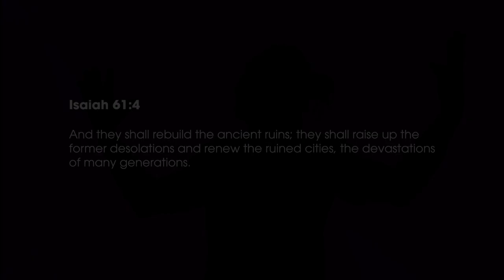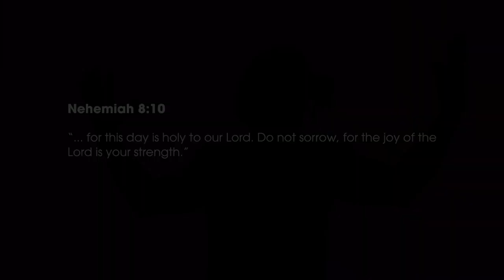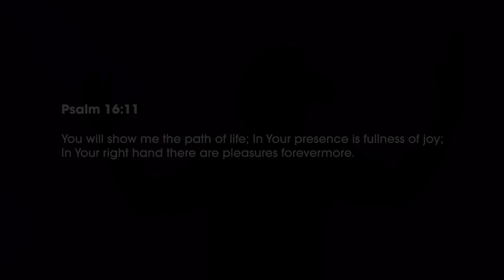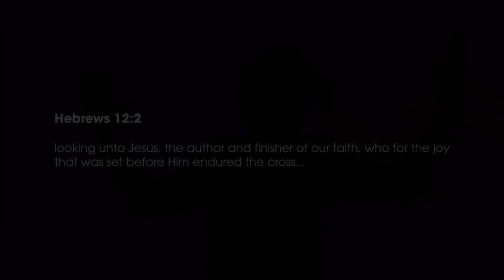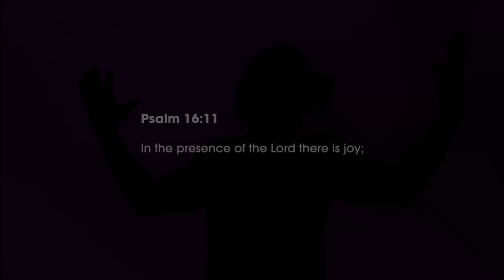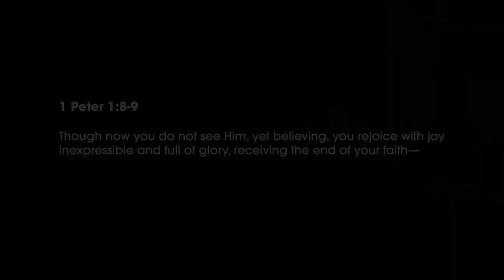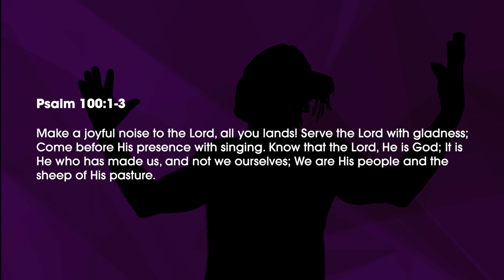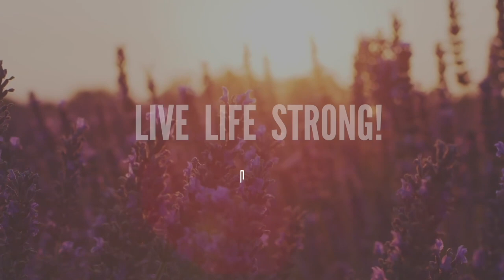YOU NEED JOY (Part 2: Joy, the Strength for Life) // Pastor Stephen Marshall